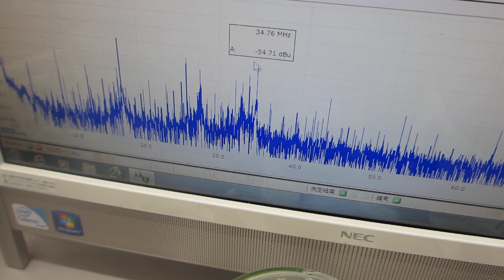超音波プローブの音響特性を利用した超音波伝搬実験（表面弾性波の相互作用）